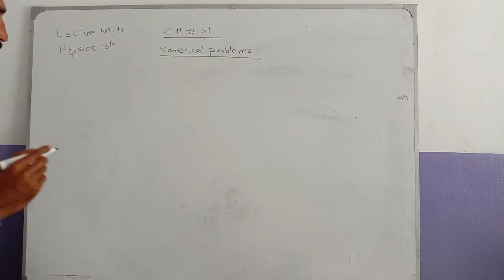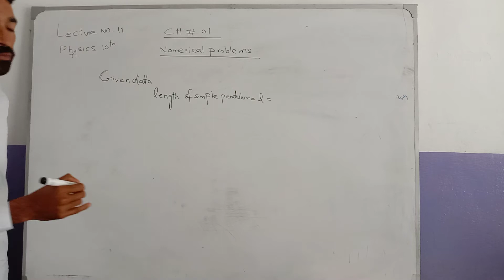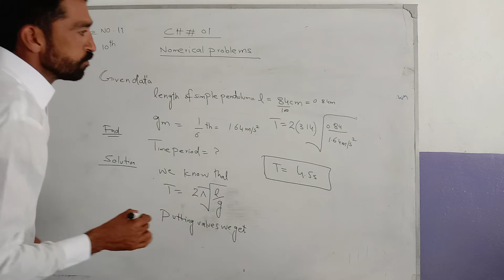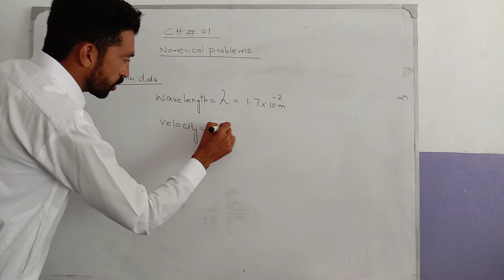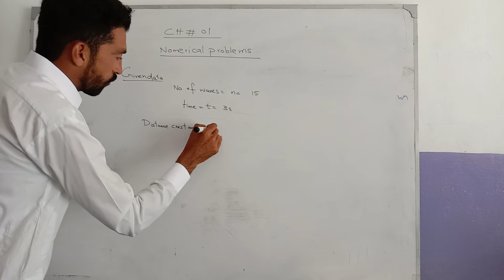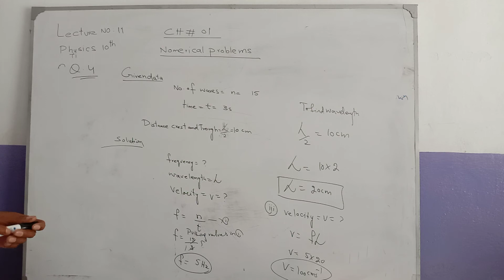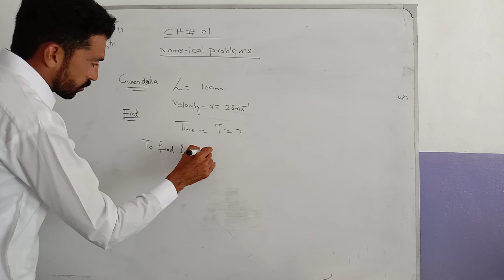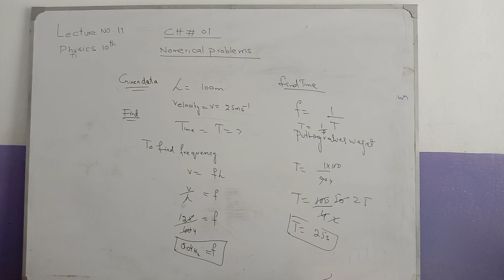Physics 10th_Chapter 1st||Numericals Problems